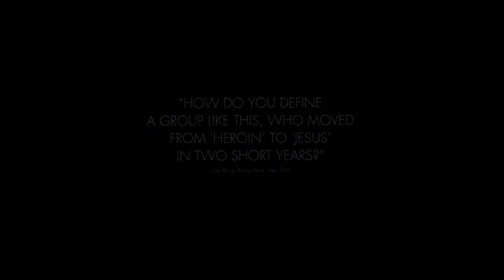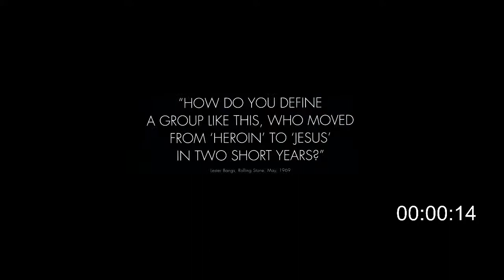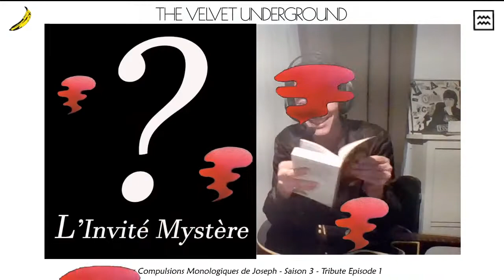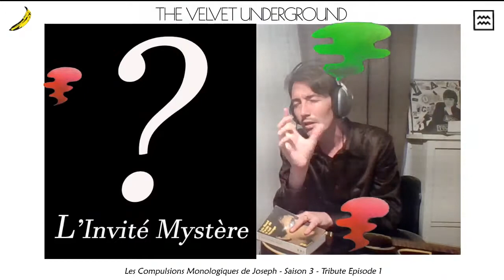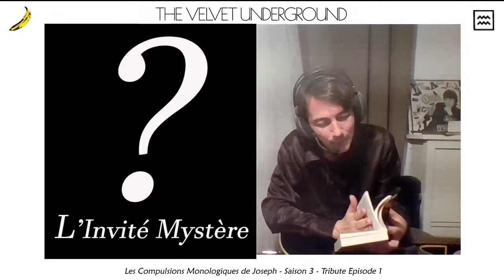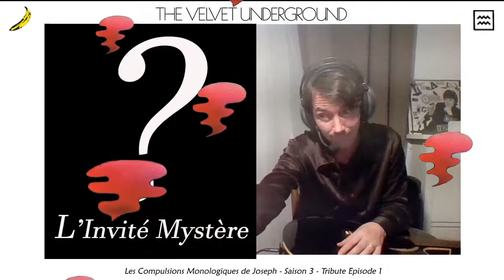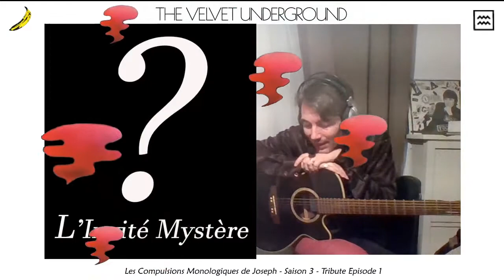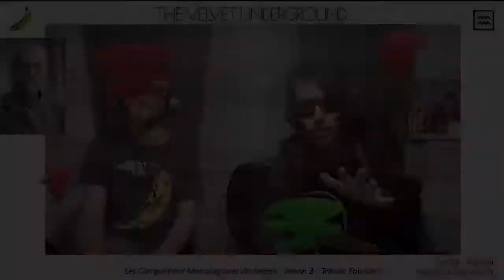THE VELVET UNDERGROUND Tribute Episode of "Les Compulsions Monologiques de Joseph"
Recorded live the 4th of September 2020 with Benjamin Perot.
04:39 - Introduction part I
06:57 - video collage WARHOL EUROPEAN SON (to Delmore Schwartz) [REED-CALE-MORRISON-TUCKER]
08:57 - Introduction part II
12:22 - Countdown - 15 minutes of fame
15:38 - Violin tuning
19:24 - THE GIFT [REED-CALE-MORRISON-TUCKER] - French translation by Annie Hamel. Performed by the V.U., read by Joseph Holc
27:40 - Voilà! About the mysterious guest, about hearing the Velvet Underground for the first time
34:45 - Unveiling the mysterious guest Benjamin Perot!
37:20 - FEMME FATALE [REED] performed by Benjamin
43:13 - SHELTERED LIFE demo version [REED] performed by Joseph
46:53 - WAITING FOR THE MAN [REED] recorded live at le Paris Paris in Paris, 2007. Performed by Joseph Holc and The Dum Dum Boys featuring B.B. Danger & Axel Bauer
54:55 - LADY GODIVA'S OPERATION [REED] performed by Benjamin & Joseph
1:00:58 - About Benjamin's podcast "Graine de Violence" about John Cale
About John Cale and Andy Warhol
1:07:59 - About Pere Ubu and DPK TV
1:09:06 -  About Peter Laughner
1:09:49 -  WHAT GOES ON [REED] performed by Peter Laughner
1:15:10 - GHOST STORY [CALE] performed by Benjamin
1:18:56 - About Doug Yule
1:20:16 - JESUS [REED] performed by Benjamin & Joseph
1:23:30 - About Jesus Christ, about Squeeze, the 5th V.U. album, about the spirit of the V.U.
1:26:45 - FRIENDS [YULE] performed by Joseph
1:33:00 - HEROIN [REED] recorded live at L'Hotel de Sauroy, Paris IV in 2016, performed by the Legitimate Spouses (Joseph Holc & Bo Stefan)
1:39:15 - About the bootleg "Take Off Your Mask" by Lou Reed & John Cale
01:41:01 - About the spirit of David Bowie, about channeling the spirit of Bowie
01:45:27 - QUEEN BITCH [BOWIE] perfomed by Benjamin & Joseph
01:50:10 - NEW YORK TELEPHONE CONVERSATION [REED] performed by Benjamin & Joseph
1:53:29 - VENUS IN FURS [REED] performed by Joseph
1:58:13 - DYING ON THE VINE [CALE/SLOMAN] performed by Benjamin
2:03:31 - About Maureen Tucker, about "I Spent A Week There The Other Night", about bashing Moe Tucker on facebook, about respecting silly political opinions on Facebook, about Joey Santiago
2:06:14 - About the concept of presidential couple that would be a solution for a more balanced democracy
2:08:15 - I'M NOT [TUCKER] performed by Joseph
2:12:05 - About Moe & Nico
2:14:07 - About Nico
2:14:50 - NIBELUNGEN [NICO] performed by Joseph
 2:17:58 - AFRAID [NICO] performed by Benjamin & Joseph
2:21:00 - About Joseph's cover of "Fear Is A Man's Best Friend" by John Cale
2:21:56 - About Rock & Folk and Jeune & Jolie, about Lester Bangs, about journalists
2:23:29 - About "We Are LOW Budget" the science fiction documentary film about extreme French Bowie fans, about "We Are The V.U." the next forthcoming documentary film by Joseph Holc about the reformation of the V.U. in 2020
2:27:05 - ROMEO HAD JULIET [REED] performed by Benjamin
2:30:13 - About the end of the show, about "Songs For Drella" by Reed and Cale, about rehearsing, about being the V.U.
2:32:42 - HELLO IT'S ME [REED/CALE] perfomed by Benjamin & Joseph
2:35:40 - We Are The V.U.